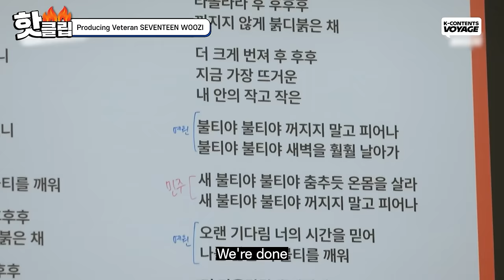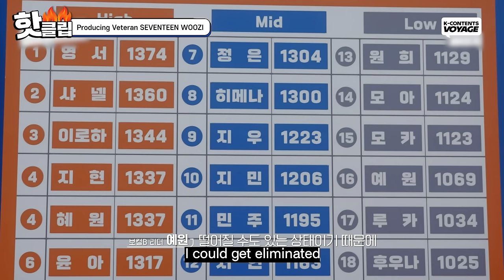WOOZI taught the trainees as he were coaching to SEVENTEEN l R U Next?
SEVENTEEN WOOZI's Vocal coaching!